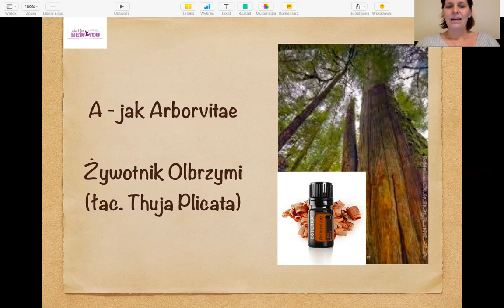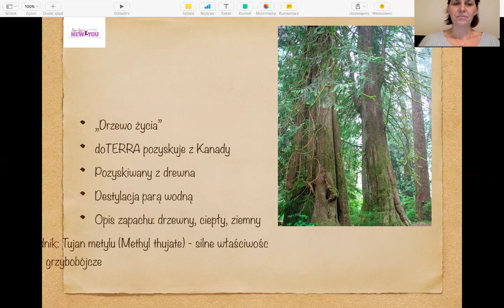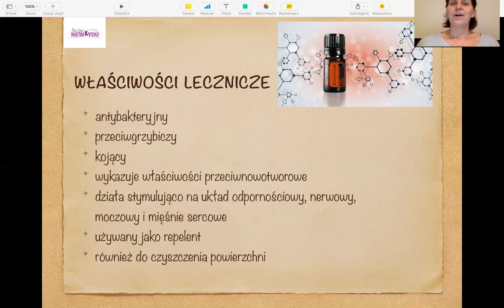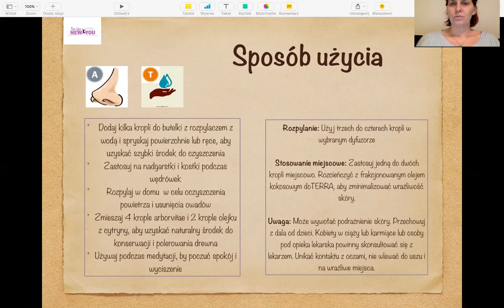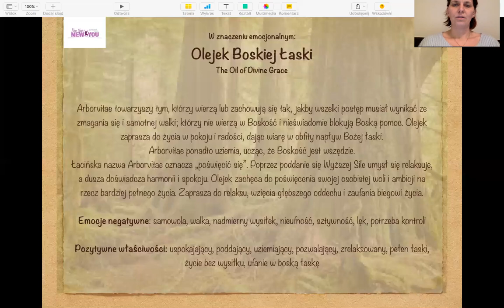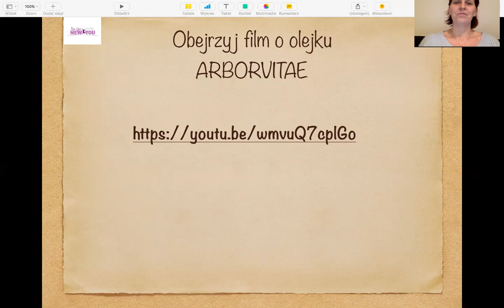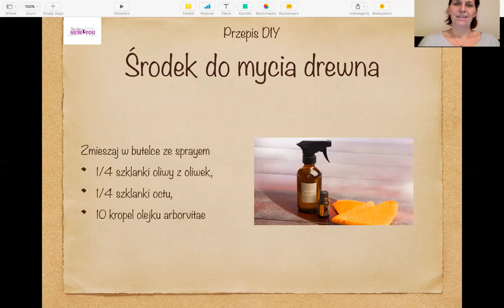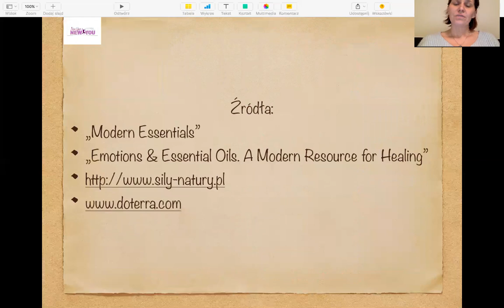A jak Arborvitae - poznaj produkty doTERRA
Olejek eteryczny Arborvitae pozyskiwany z Żywicy olbrzymiej z Kanady